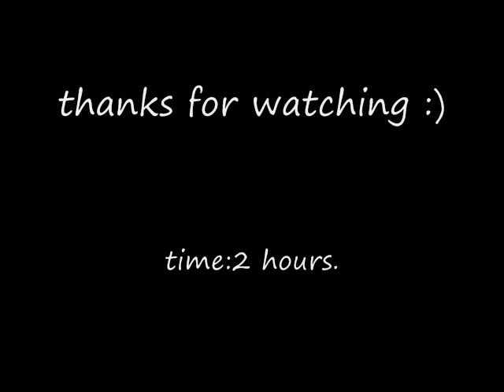Romeo and Juliet Speed Drawing ;)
my project for english, 2010.